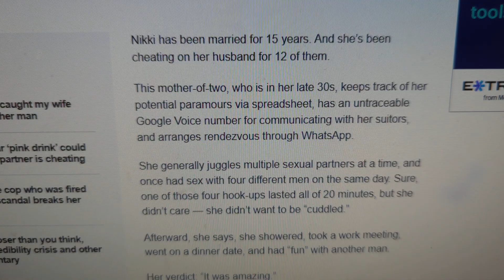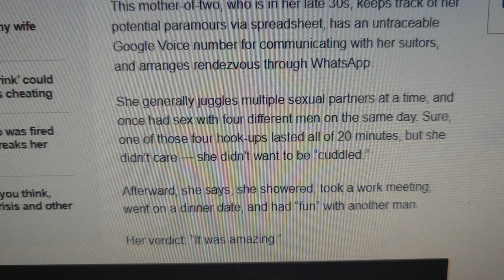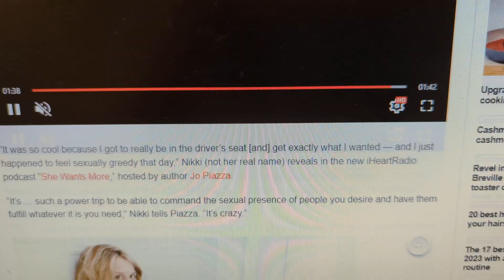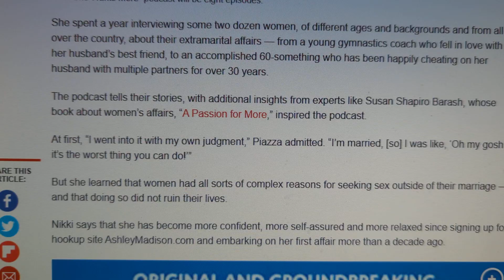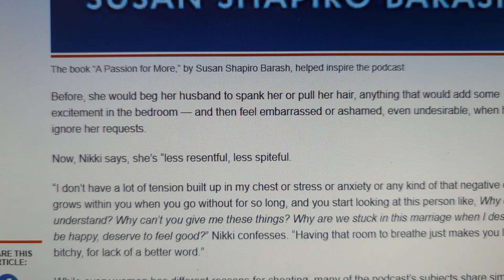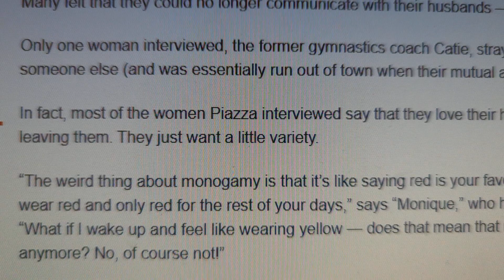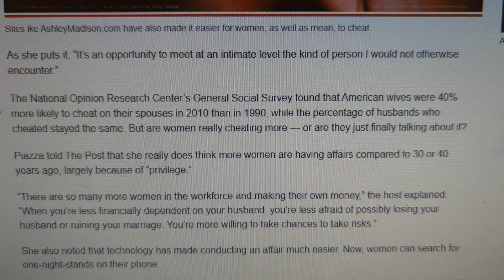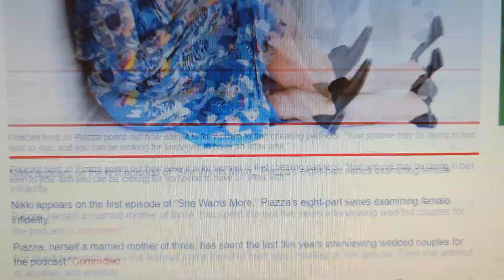So you want to get Married do you? BEWARE OF CHEATING $LUT WIVES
And another thing...this article CELEBRATES AND PROMOTES INFIDELITY...IMAGINE THE NEW YORK POST WRITING THE SAME ARTICLE AND TONE BUT CHANGE IT TO MEN INSTEAD OF WOMEN. NEVER WOULD FUCKING HAPPEN